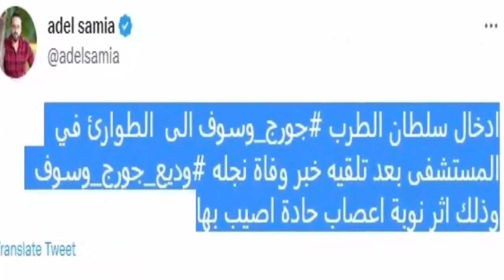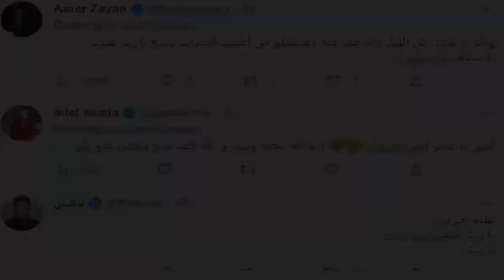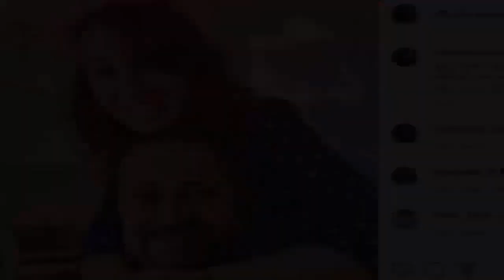انا مش هشوفه تاني : الفنان جورج وسوف ينهار من البكاء والصريخ فى عزاء ابنه وديع هتوحشنى ضهرى اتكسر .